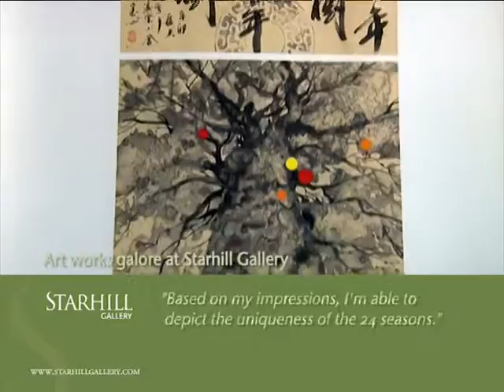Art works galore at Starhill Gallery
The "Fingers" art exhibition features works by 12 local artists.